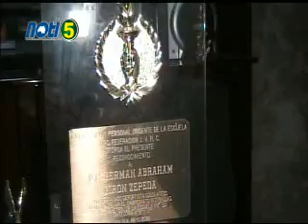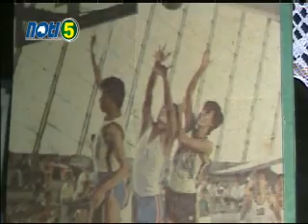NOTI5 - GLORIA DEL DEPORTE GERMAN GIRON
NOTI5 LA INFORMACION SOLOLATECA POR TV